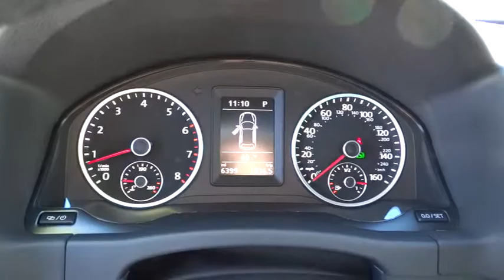2014 Volkswagen Tiguan San Francisco, San Jose, Oakland, Marin, bay area, CA 36530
2014 Volkswagen Tiguan

Body-Colored Power Heated Side Mirrors w/Power Folding and Turn Signal Indicator|Express Open/Close Sliding And Tilting Glass 1st And 2nd Row Sunroof w/Power Sunshade|Rain Detecting Variable Intermittent Wipers w/Heated Jets|Radio: RNS 315 Touchscreen Navigation System -inc: Bluetooth SiriusXM satellite radio (limited subscription) and Media Device Interface (MDI)|Leatherette Door Trim Insert|Heated Front Bucket Seats -inc: power driver and passenger seat recline|Leather seating surfaces|Instrument Panel Covered Bin Dashboard Storage Refrigerated/Cooled Box Located In The Glovebox Driver / Passenger And Rear Door Bins|Bluetooth Wireless Phone Connectivity|Memory Settings -inc: Driver Seat and Door Mirrors|Leather/Metal-Look Gear Shift Knob|Sport Leather Steering Wheel|Front Seats w/Leatherette Back Material and Power 4-Way Driver Lumbar|Full-Time All-Wheel Drive|4-Wheel Disc Brakes w/4-Wheel ABS Front Vented Discs Brake Assist and Electric Parking Brake|Back-up camera|Low Tire Pressure Warning